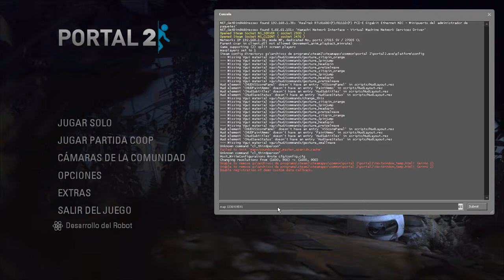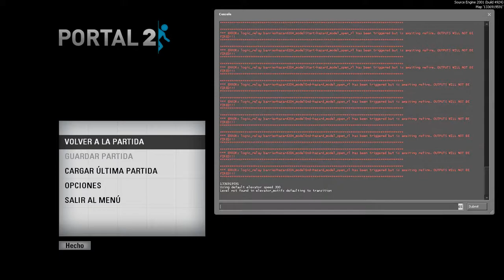Portal 2 - Mechanism Chamber (Walkthrough)